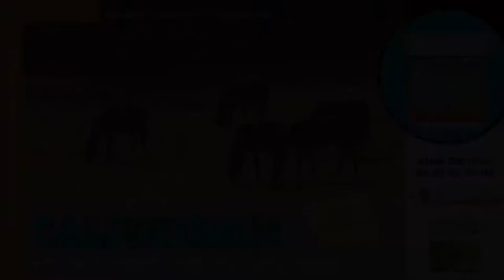Lot 37 - M12 - CARBLUE par CARGHESE DES LANDES et MALIBLUE DU TOUNUT